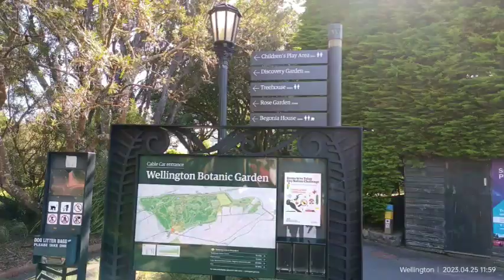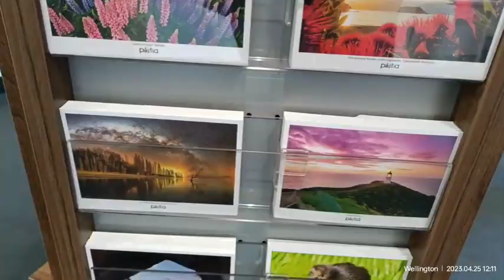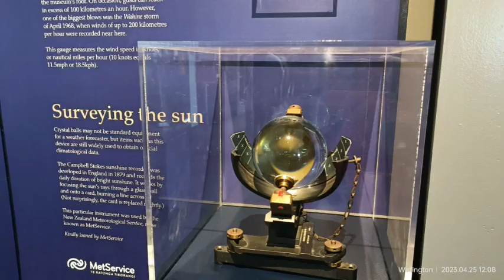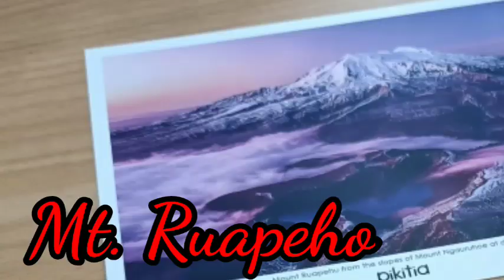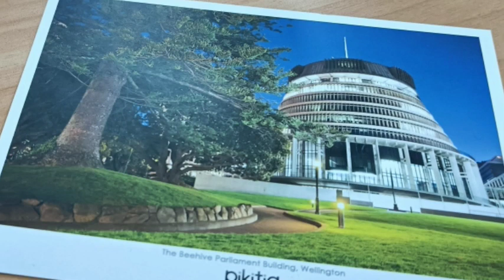Part 2 sa galaan... pasyal pa more at Willington || Pinoy Family at New Zealand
sinamantala ang layas pero hindi sinulit... nawala tapang ni LowLo, namangyan... edi aq p gah mas mangyan... sayang... malalaman nio yan maya...

basta walang iwanan mga KaLowLa at KaLowlo.

thanks po ng marami..